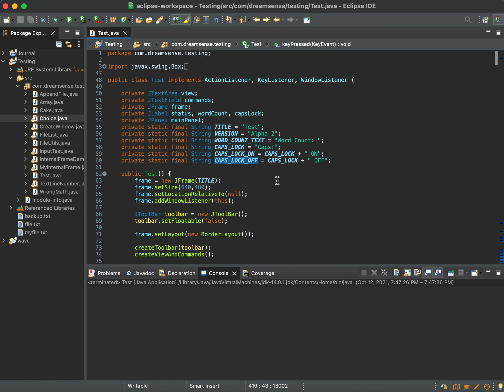Java | Detect Caps Lock